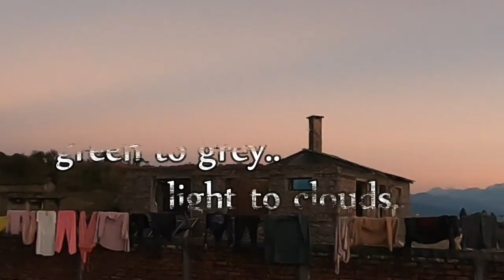SANDAKPHU TRAILER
This is the trailer of our upcoming road trip cum trekking expedition in Singalila range...better to say Sandakphu.This trip began from Kolkata by our own self driven car.We started from Kolkata and reached Dhotrey, a small village in the lap of Himalaya.From Dhotrey our trekking expedition starts.On our upcoming vlog we will try to show you the beauty,flora & fauna,valleys,snow caped mountain peaks and so on..So sit tight and ready for our upcoming videos.Till then here are some glimpses of our Sandakphu trekking expedition.See you soon.